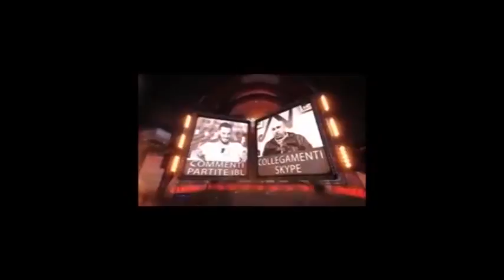IL BAR DEL BASEBALL EXTRA INNING 14* Giornata Prima Parte